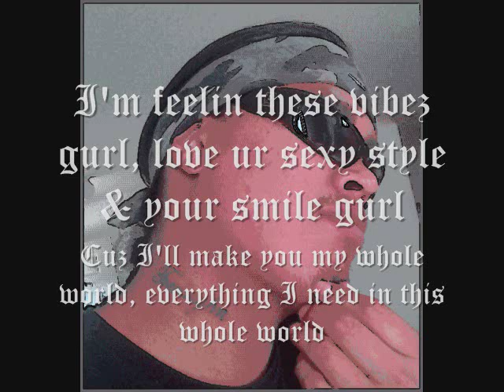Feelin Them Vibez-Derek Spence